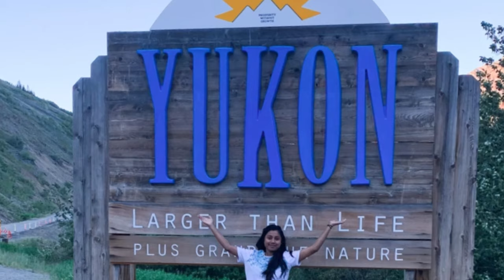Haskap berries picking in Whitehorse | English vlog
Musician: @iksonmusic